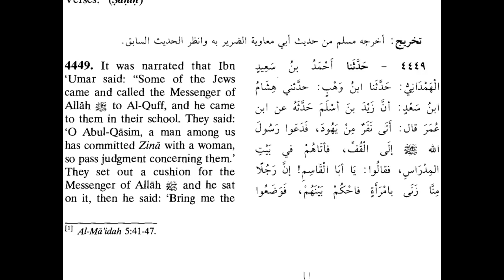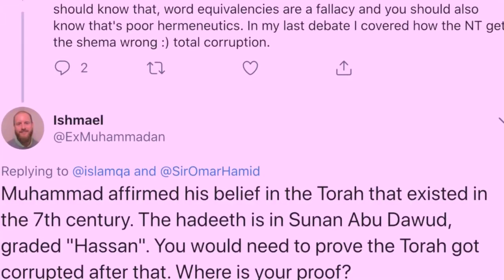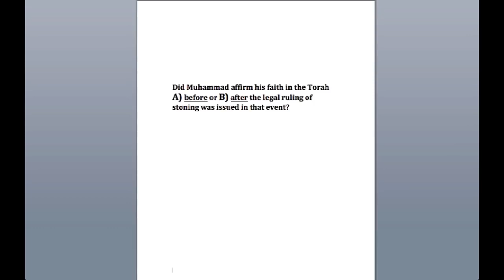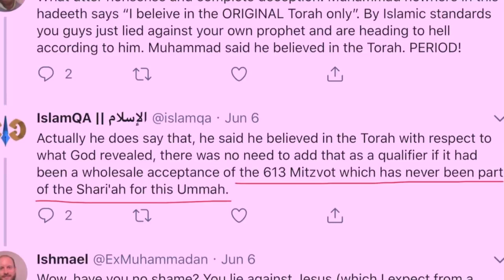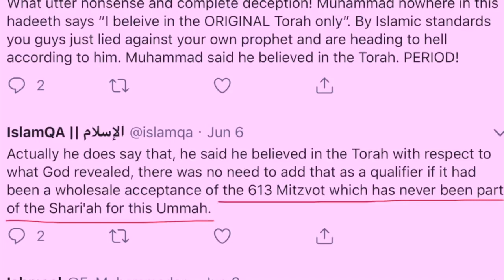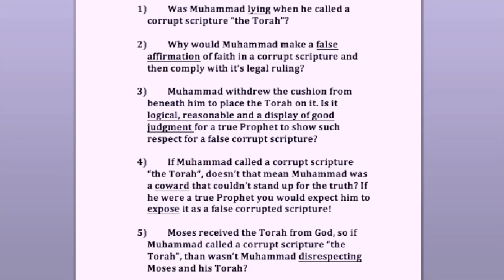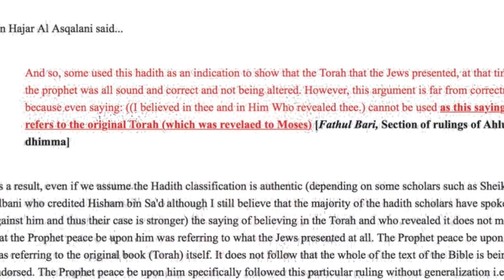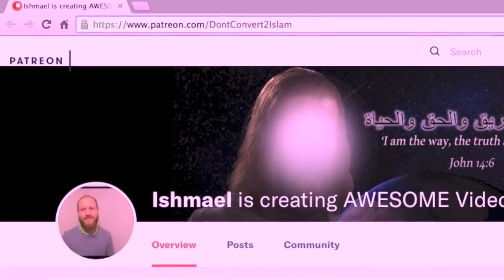Proof Muhammad believed in the Torah Bible Scripture